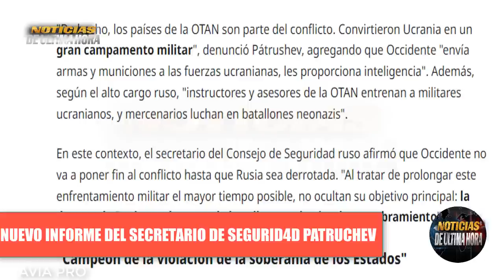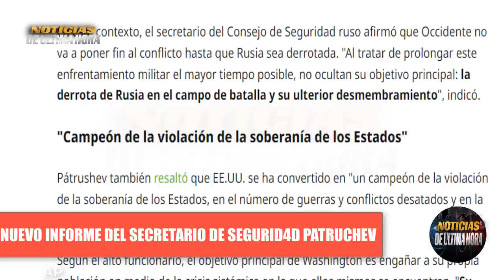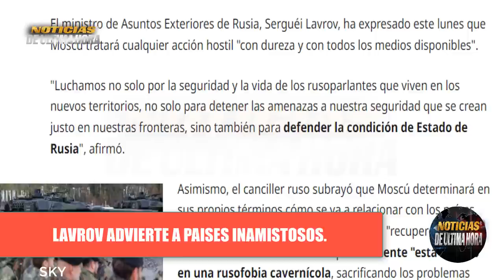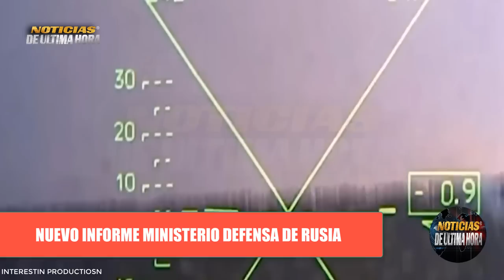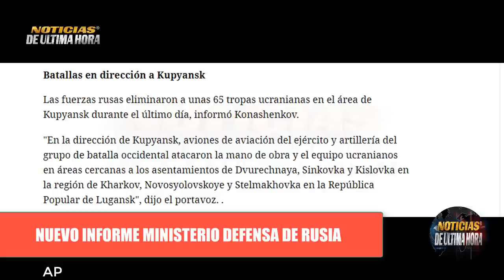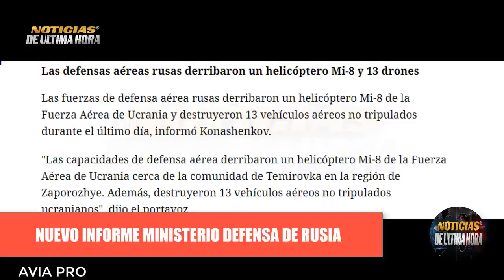🚨ÙLTIMA HORA LAVROV AM3N4Z4 A PAISES INAMISOTOS CON RESPUESTA DURA Guerra Rusia Ucrania 2023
En las ùltimas horas la OTAN Muestra en sus redes sociales un video dando cuenta de los sobre vuelos del bombardero B52 H de los Estados Unidos sobre el continente Europeo.

El bloque Militar arranca ejercicios militares cerca a Ukrania .

noticias internacionales hoy 27 de marzo de 2023.
igor konashenkov hoy 27 de marzo de 2023.
noticias ultima hora 27 de marzo 2023.
himmarrusia ucrania
noticias donest
noticias bajmut
noticias venezuela hoy 26 de marzo 2023
news 27 march 2023
noticias xijinpin
noticias israel hoy 27 de marzo de 2023.
noticias argentina hoy 27 de marzo de 2023.
noticias telemundo
cnn noticias cbs
noticias eeuu hoy 27 de marzo de 2023.
sistemas de misiles patriot eeuu
sistemas de defensa aereo russia s 300 s 500
misiles yars russia
misiles scalp reino unido
ejercicios militares otan ucrania
ejercicios militares rusia otan mar baltico
sobre vuelos bh 52 eeuu sobre el mar baltico.